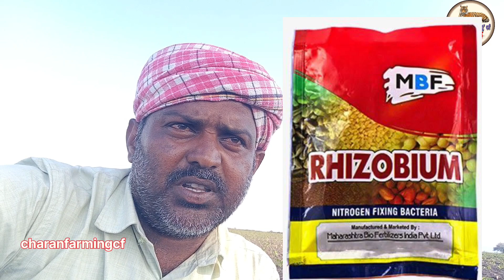మిరప లో వచ్చే వేరుకుళ్ళు ఖండంకుళ్ళు నివారణకు || ఈ సంవత్సరం మిరప రైతులు ఎదుర్కొనే పరిస్థితులు 2023 🌱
మిరపలో వచ్చే వేరు కుళ్ళు కాండం కుళ్ళు నివారణకు || ఈ సంవత్సరం మిరప రైతులు ఎదుర్కొంటున్న పరిస్థితులు || 2023 🌱🌱🌶️🌶️